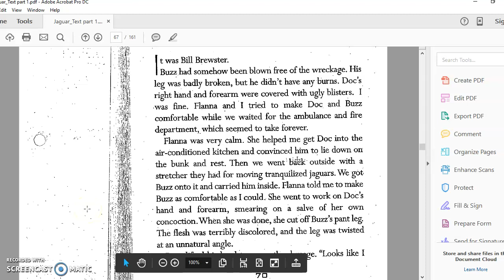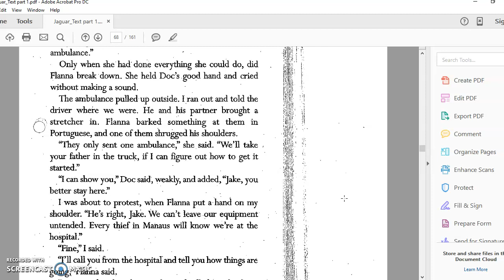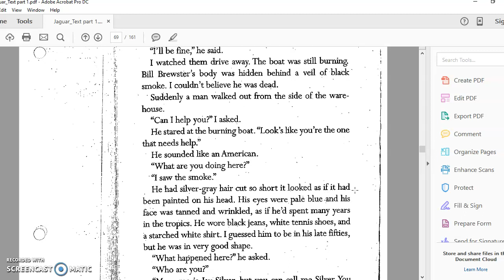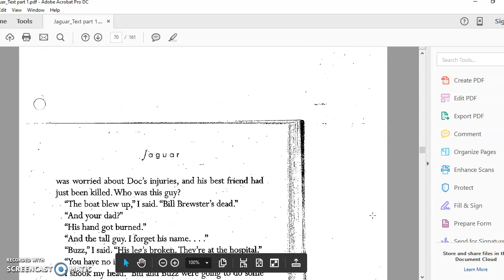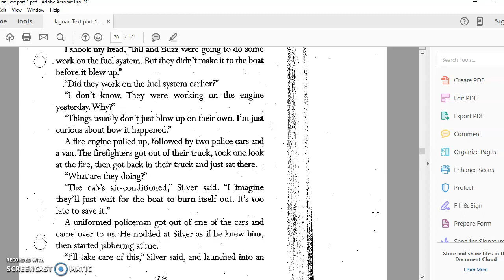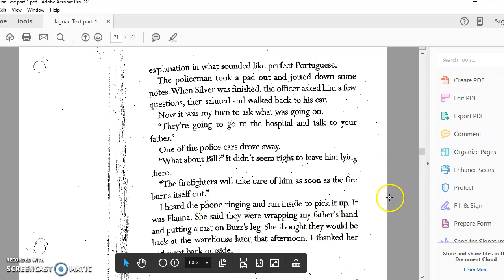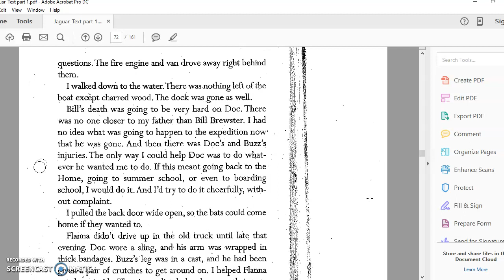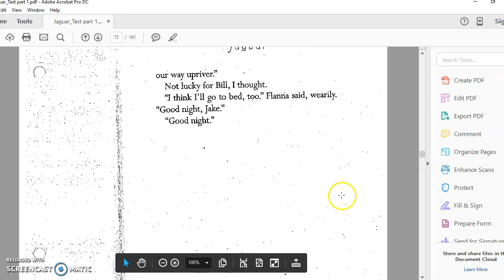Jaguar chapter 7 pg70-76